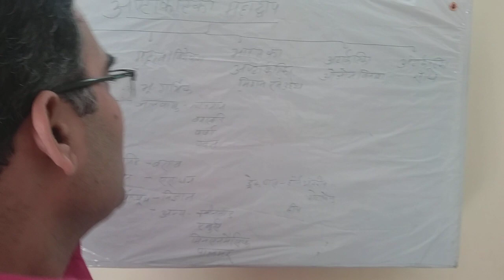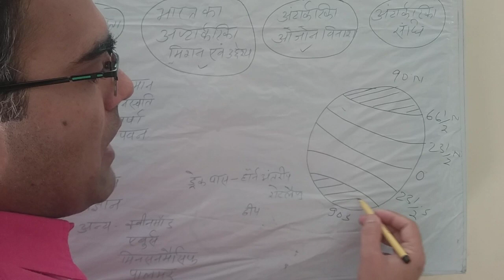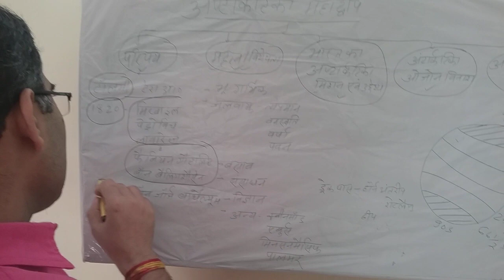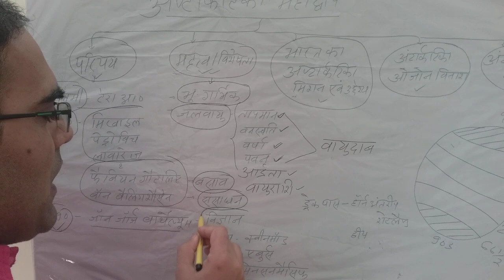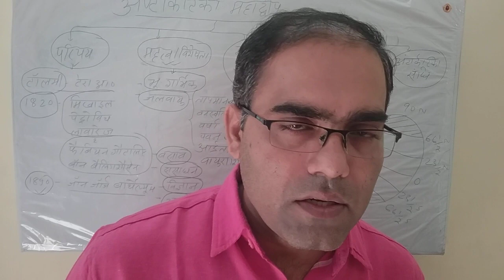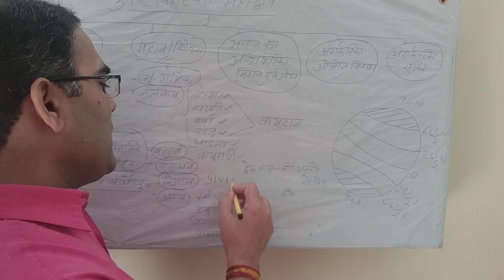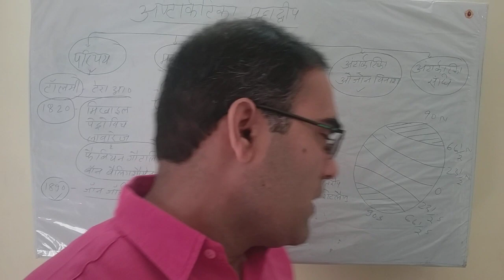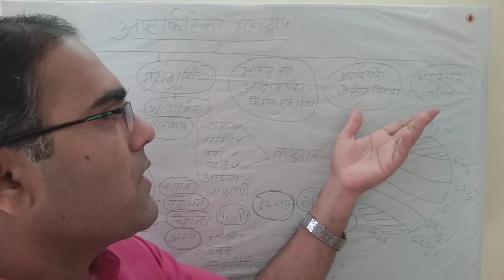Antarctica continent comprehensive study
Introduction ,  परिचय
Importance/ significance,  महत्व/विशेषता